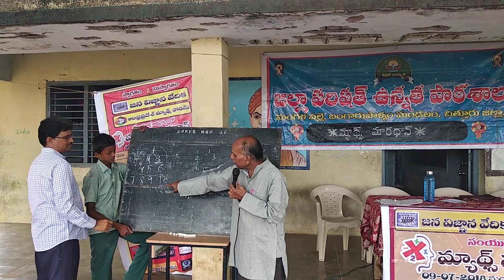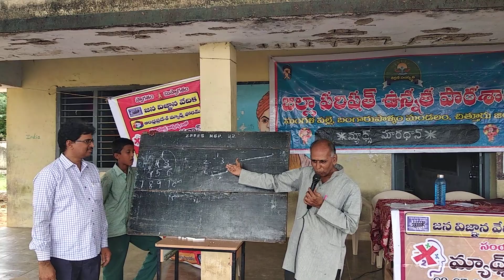Maths marathon Mangalapalli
mathematics in tradition